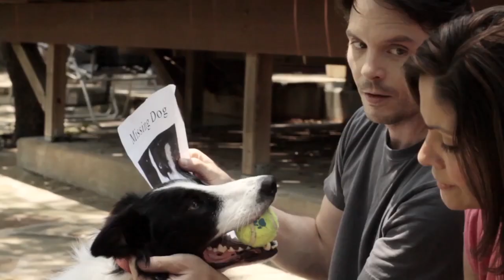Angel Dog TRAILER Jon Michael Davis Farah White Maurice Ripke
CAST
Jon Michael Davis (Green Book)
Farah White (Miss Congeniality)
Maurice Ripke (Prison Break)
Ashley Hallford (The Killing of a Scred Deer)
Richard Dillard (Friday Night Lights)
Gayle Massey (Star Trek: The Paradise Makers)